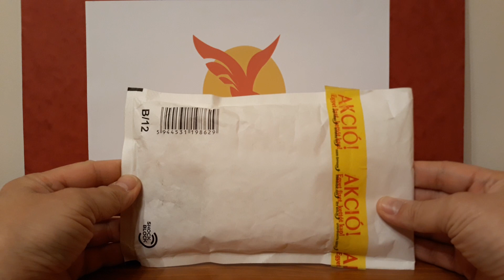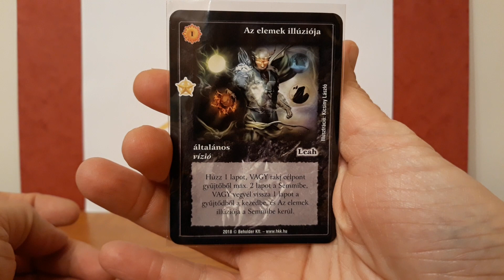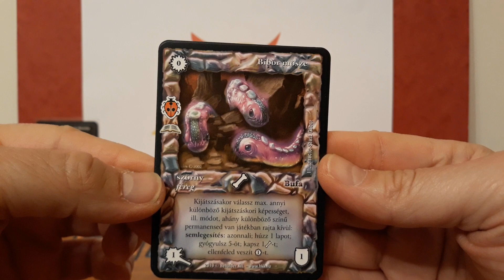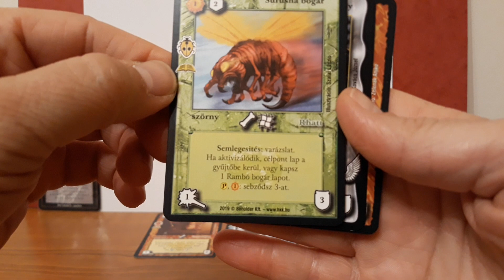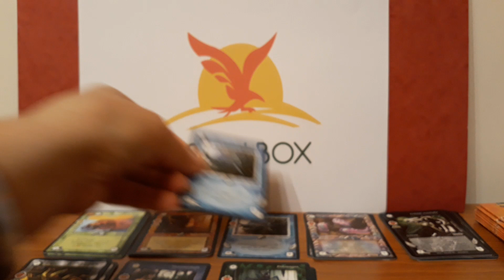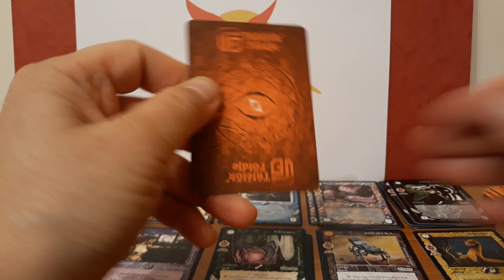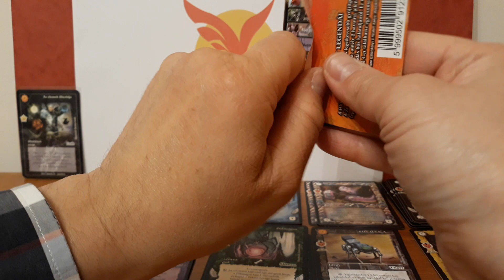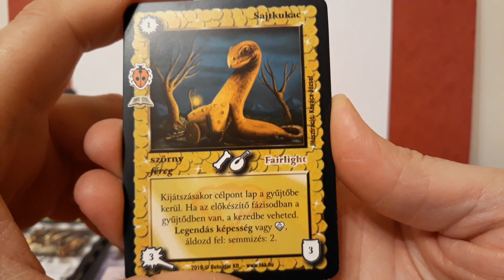Különleges küldemény érkezett hozzám (Unboxing) - 71. Rész